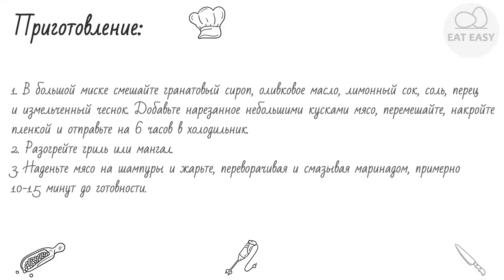Шашлыки из баранины в гранатовом маринаде КРАСОТА!